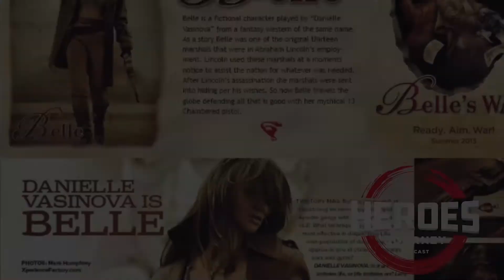Heroes Journey, Ep. 26, Dr. Nathan Bryan and Susan Shaffer.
Dr. Nathan S Bryan returns, and this time he brings the President of N1o1 Susan Shaffer with him.
The importance of Nitric Oxide in your life, in our lives, can’t be underestimated. Nitric Oxide has changed millions of lives. Dr. Bryan and Susan go into detail on their products, the science, and how they generate Nitic Oxide gas. Their journey is real and genuine, and they truly want to educate and help the masses.